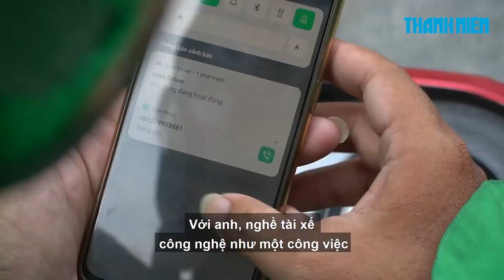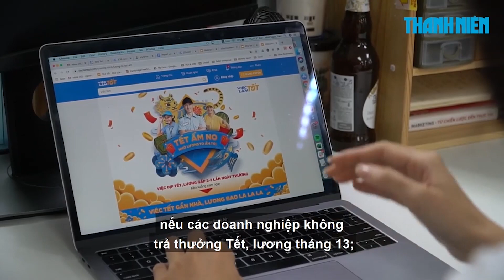'Nhờ làm shipper tôi mới sống được qua dịch Covid-19"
Thống kê của nền tảng kết nối "Việc Làm Tốt" cho thấy shipper và tài xế công nghệ là lĩnh vực chưa từng giảm nhu cầu tuyển dụng, thậm chí có xu hướng tăng trong dịp Tết này. Nhiều bác tài cho biết nhờ làm shipper mà mới 'sống' được qua dịch.

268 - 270 Nguyễn Đình Chiểu, Phường Võ Thị Sáu, Q.3, TP HCM